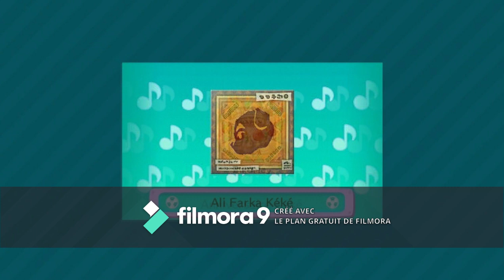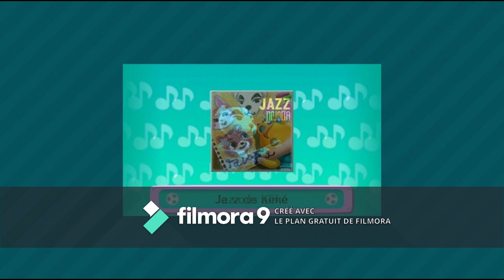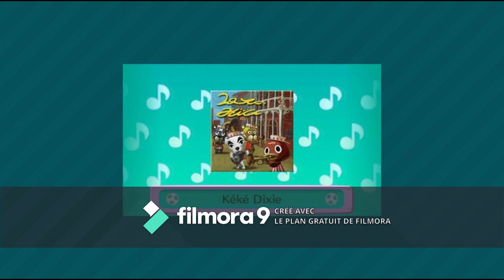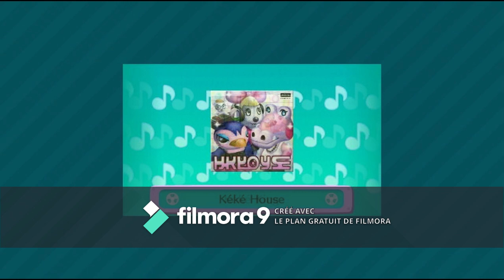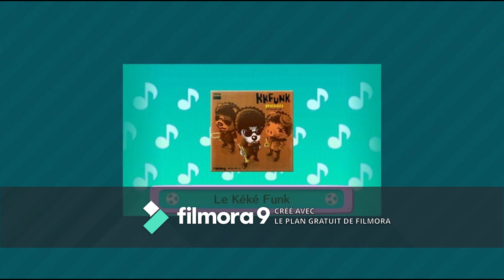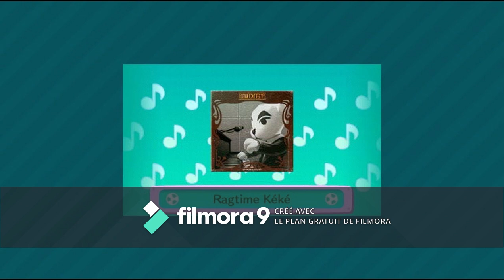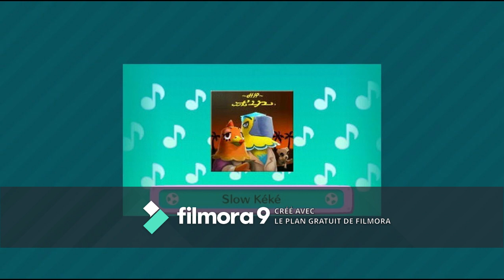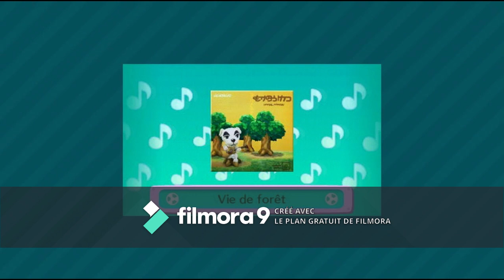TOUTES les MUSIQUES de KÉKÉ - ANIMAL CROSSING NEW HORIZONS - Eerdnal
L'ensemble des musiques de kéké
Les times codes sont disponibles plus bas en description;

Dites-moi quelle est votre musique préférée en commentaire...

Musiques du jeu Animal Crossing New Horizons, sur Nintendo Switch. (2020)
Compositeurs : Yasuaki Iwata, Yumi Takahashi, Shinobu Nagata.

Réalisé avec Wondershare Filmora9

Musique d'into et d'outro :
Artiste : __url_artiste__

Les times codes sont classés par ordre alphabétique et d'apparition.
(Bonus : horizons nouveaux à la fin)

00:00:00 : intro
00:00:13 : #1 : 2 jours plus tôt
00:02:29 : #2 : Agent Kéké
00:04:13 : #3 : Ali farka Kéké
00:06:30 : #4 : Anniversaire Kéké
00:08:54 : #5 : Aria de Kéké
00:11:22 : #6 : Ballade de Kéké
00:12:48 : #7 : Berceuse de Kéké
00:16:22 : #8 : Bossa de Kéké
00:17:54 : #9 : Bouge avec kéké
00:19:19 : #10 : Bubblegum Kéké
00:21:06 : #11 : Calypso de Kéké
00:22:27 : #12 : Chant marin
00:24:12 : #13 : Chant montagnard
00:25:25 : #14 : Cheb Kéké
00:27:35 : #15 : Chez moi
00:29:13 : #16 : Chorale de Kéké
00:30:42 : #17 : Complante Kéké
00:32:23 : #18 : Country Kéké
00:33:59 : #19 : Disco Kéké
00:35:46 : #20 : DJ Kéké
00:37:28 : #21 : Drum & Bass Kéké
00:39:38 : #22 : El Condor Kéké
00:41:19 : #23 : Errance
00:42:37 : #24 : Etude de Kéké
00:44:12 : #25 : Far west Kéké
00:45:42 : #26 : Flamenco
00:46:46 : #27 : Flânerie Kéké
00:48:47 : #28 : Floraison
00:50:13 : #29 : Folk Kéké
00:51:49 : #30 : Fusion Kéké
00:54:04 : #31 : Groove Kéké
00:56:04 : #32 : Gumbo Kéké
00:57:30 : #33 : Jazz Kéké
00:59:39 : #34 : Je vous aime
01:01:42 : #35 : Kéké à la plage
01:02:43 : #36 : Kéké académe
01:04:39 : #37 : Kéké balalaïka
01:06:49 : #38 : Kéké blues
01:08:06 : #39 : Kéké bohême
01:10:06 : #40 : Kéké café
01:12:36 : #41 : Kéké des îles
01:14:04 : #42 : Kéké Dixie
01:15:08 : #43 : Kéké House
01:17:05 : #44 : Kéké King
01:19:15 : #45 : Kéké l'empereur
01:20:41 : #46 : Kéké marathon
01:22:11 : #47 : Kéké métal
01:23:30 : #48 : Kéké R&B
01:25:32 : #49 : Kéké route 66
01:27:04 : #50 : Kéké Soul
01:29:46 : #51 : Kéké Star
01:30:41 : #52 : La pente
01:33:23 : #53 : Le Kéké Funk
01:35:03 : #54 : Limite
01:37:22 : #55 : M. Kéké
01:39:00 : #56 : Maharadjah kéké
01:40:40 : #57 : Mambo de Kéké
01:42:22 : #58 : Marche de Kéké
01:43:28 : #59 : Milonga Kéké
01:45:22 : #60 : Moi et juste moi
01:47:16 : #61 : Napolitaine
01:48:59 : #62 : Parade kéké
01:50:50 : #63 : Psykéké
01:53:39 : #64 : Ragtime Kéké
01:54:56 : #65 : Réfléchir
01:46:51 : #66 : Reggae de Kéké
01:58:03 : #67 : Rengane de kéké
01:58:53 : #68 : Requiem de Kéké
02:01:34 : #69 : Rock Kéké
02:02:49 : #70 : Rockabilly Kéké
02:04:32 : #71 : Romance Kéké
02:07:02 : #72 : Salsa de Kéké
02:09:30 : #73 : Samba de Kéké
02:11:39 : #74 : Shamisen Kéké
02:12:43 : #75 : Ska Kéké
02:13:52 : #76 : Slow Kéké
02:16:32 : #77 : Sonate Kéké
02:18:50 : #78 : Soul de Kéké
02:21:14 : #79 : Space Kéké
02:23:00 :#80 : Swing de Kéké
02:24:27 :#81 : Synthé Kéké
02:26:39 : #82 : Tango de Kéké
02:27:32 : #83 : Technopop Kéké
02:29:41 : #84 : Tovaritch Kéké
02:30:50 : #85 : Ukulélé Kéké
02:33:26 : #86 : Valse de Kéké
02:34:48 : #87 : Vie de forêt
02:36:01 : #88 : Vieux biscuits
02:38:30 : #89 : Virelai Kéké
02:39:51 : #90 : Bonus : Horizons Nouveaux
02:42:26 : outro *ABONNE-TOI*

Petite surprise toute les 20 musiques.

Merci à tous ceux qui le feront.